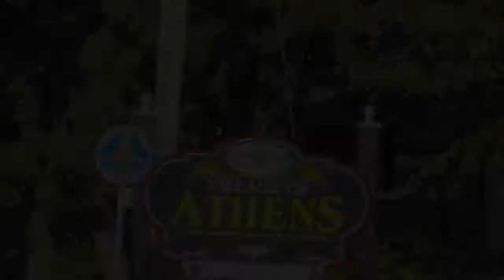Round 1 (2012)